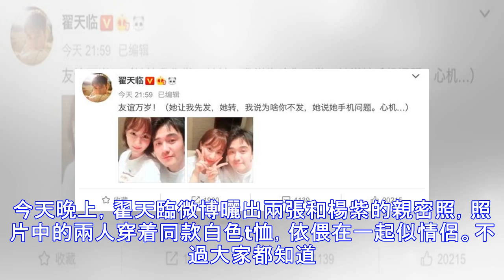翟天臨微博曬和楊紫的親密照，並稱楊紫心機，楊紫似走出分手陰霾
今天晚上，翟天臨微博曬出兩張和楊紫的親密照，照片中的兩人穿着同款白色t恤，依偎在一起似情侶。不過大家都知道楊紫異性緣特別好，例如和張一山就是。翟天臨在微博中寫道：友誼萬歲！（她讓我先發，她轉，我說為啥你不發，她說她手機問題。心機…）雖然翟天臨開玩笑楊紫有心機，但看得出兩人是真友誼啊！ 從照片中看楊紫似乎心情不錯，氣色也很好，大概已經走出了和秦俊傑的分手陰霾。 而楊紫也親自評論並轉發翟天臨的微博，稱明明說好發這張 這張好看。翟天臨回覆：編輯微博我會了...兩人這波操作也是很調皮了。不知道秦俊傑看見楊紫和異性緣這麼好心裡會有什麼感受呢？ 翟天臨和楊紫的友誼始於海清吳秀波張嘉譯主演的電視劇《心術》，...